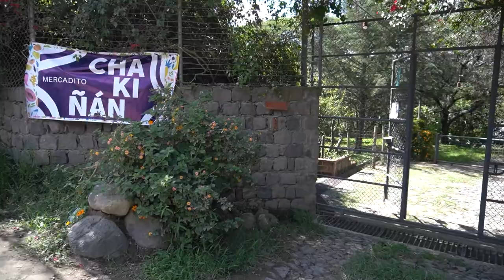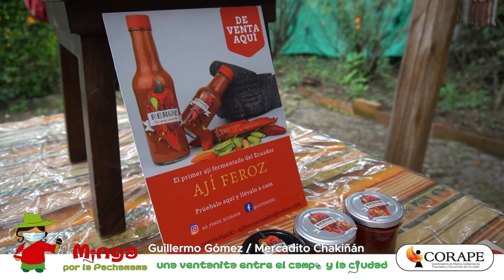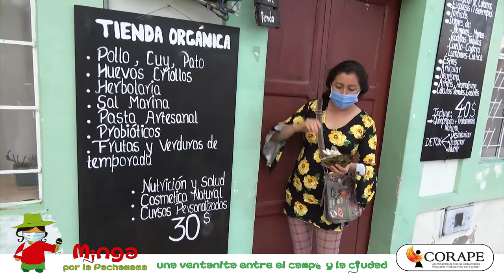🎤 Andando por las Ferias Agroecológicas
➡️  Visitaremos dos espacios:
Dialogaremos con Luis Marcalla de la Finca La Alegría, Guillermo Gómez del Mercadito Chaquiñán y Ximena Jurado de El Jardín de las Gardenias
SiNosOrganizamosComemosSano todos​ y todas
➡️ Nos puede escuchar por PODCAST